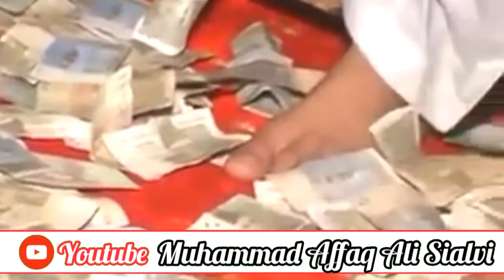Allama Farooq ul hassan emotional Old Bayan[Rulla Denay wala bayan